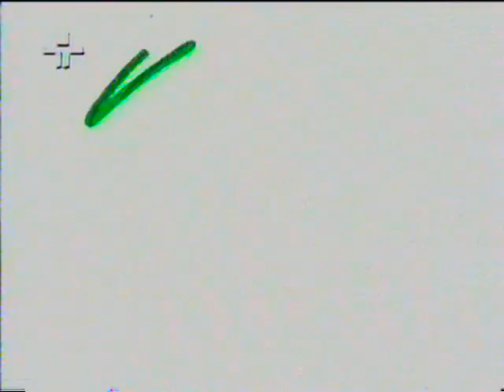EDITANDO as MELHORES PIADAS do Gato Zap - Seleção entreTODOS os VÍDEOS com Patinhos